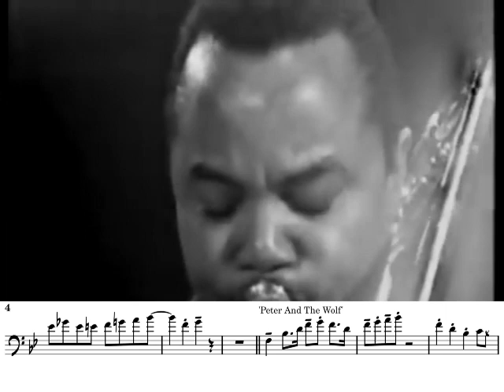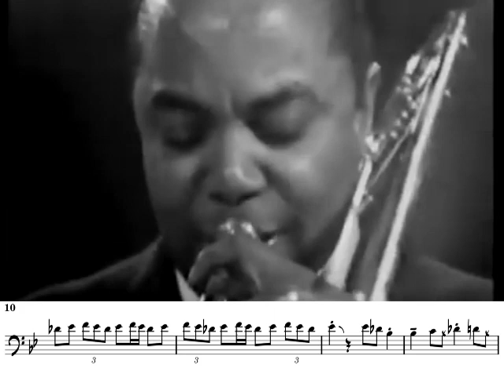When You Sneak Stravinsky, Prokofiev AND Parker Into A Solo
JJ Johnson.
'Buzzy' by Charlie Parker.